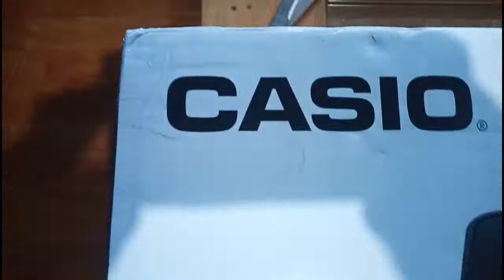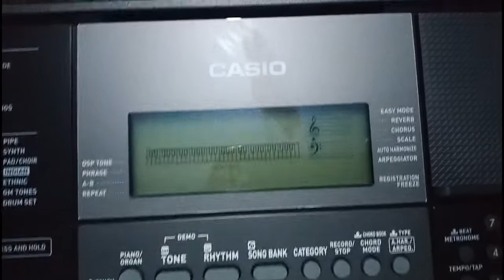CASIO CTX870IN UNBOXING AND REVIEW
CASIO CT-X870IN UNBOXING  AND REVIEW
BOUGHT FROM AMAZON.IN
VERY NICE
61 KEYS
5 OCTAVE
IN LOW PRICE AND BETTER QUALITY
SOUND QUALITY ALSO GOOD IN THIS PRICE.